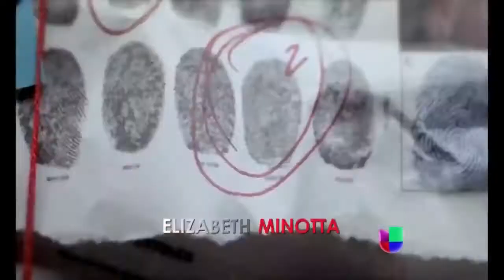La bella y las bestias - entrada